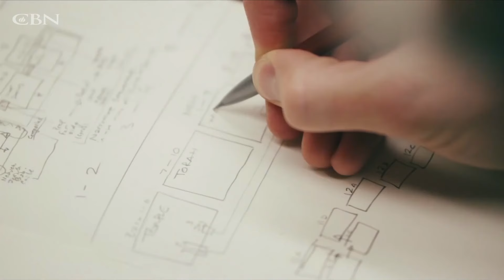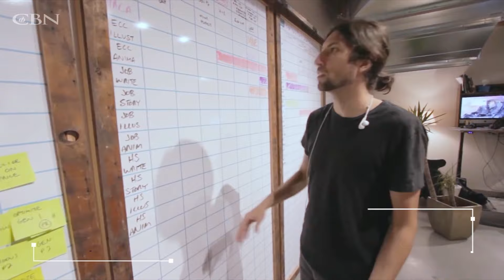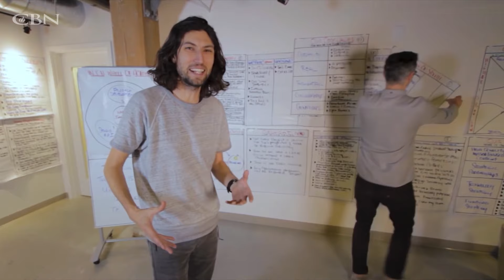The Bible Brought To Life!...In Animation? | The 700 Club Interactive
The Bible Project, first made by two college buddies who were eager to spread the gospel in a fresh and innovative way. What was once small ideas tossed around on sticky notes is now one of the leading animated projects to teach anyone the Gospel.

►Do you have a God story? Let us know!